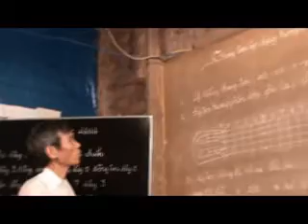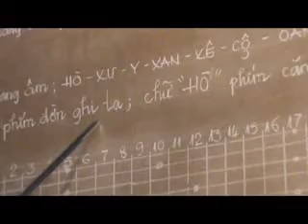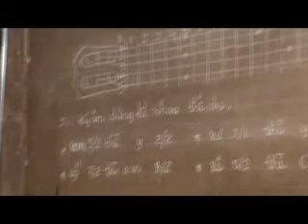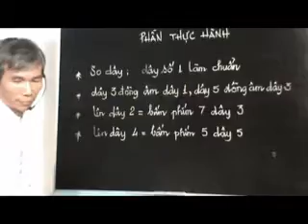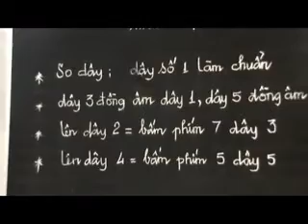TẬP -1- GUITAR kí âm vọng cổ dây lai